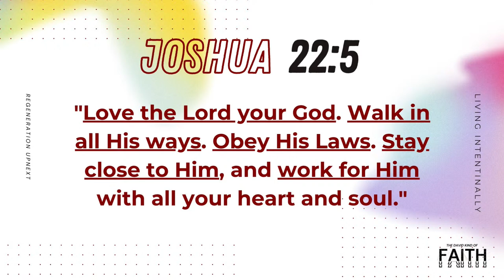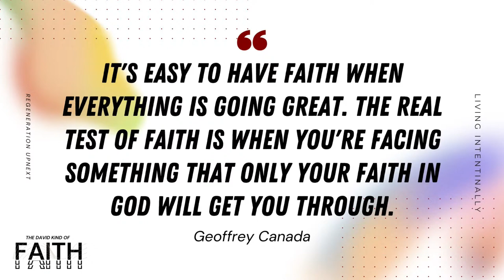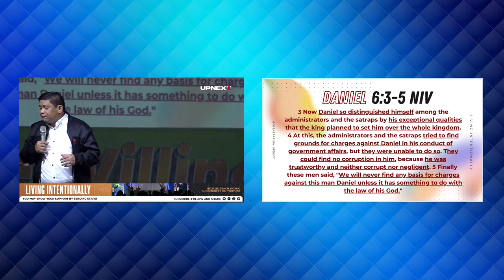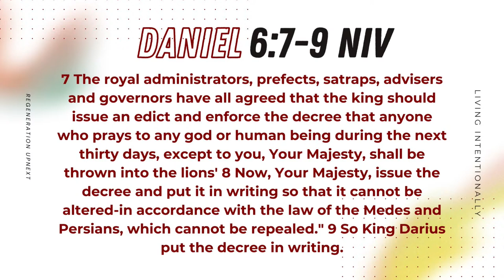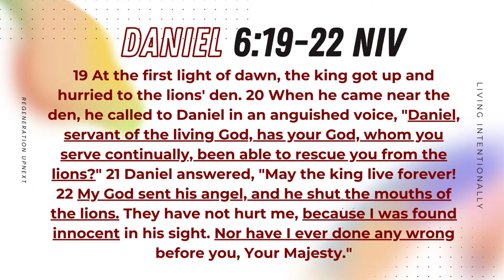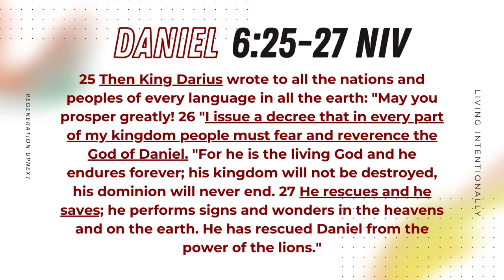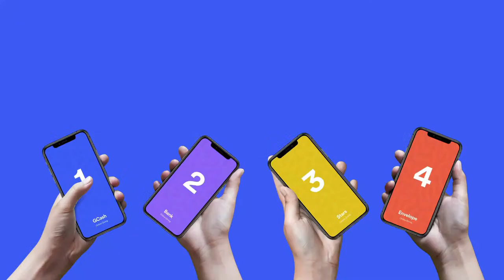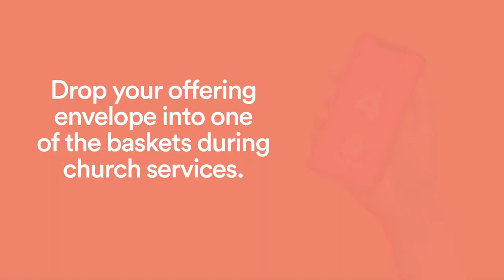"THE DANIEL KIND OF FAITH" | Regeneration Upnext| Ptr. Jeser Molina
If your intentions are clear, so too will be your breakthrough! Now streaming ReGen UpNext LIVE!